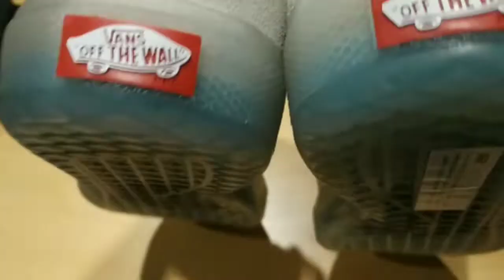Vans AVE Pro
Vans AVE PRO Marquee Mall Pampanga Philippines